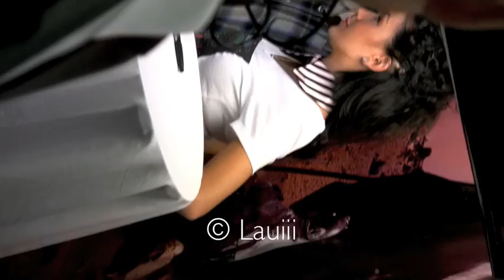t.A.T.u. - Foto & Signing Session In Moscow 21.10.2008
t.A.T.u. had Foto & Signing session in Soyoz store Moscow on 21st October 2008. Heres a small clip.